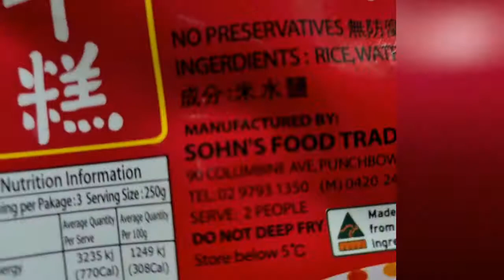Cheesy Tteokbokki ||| ต๊อกโบกิชีส